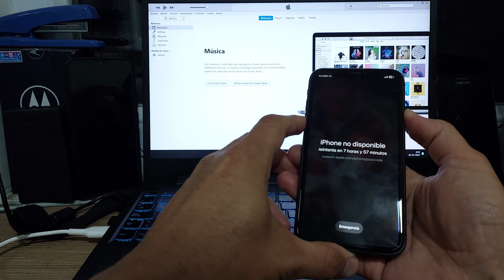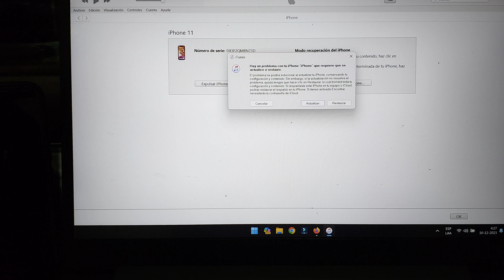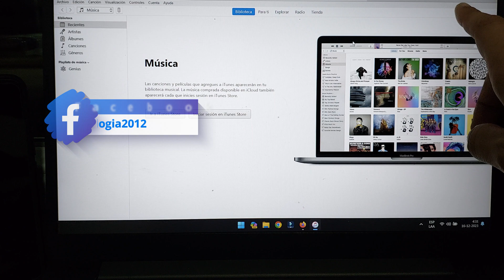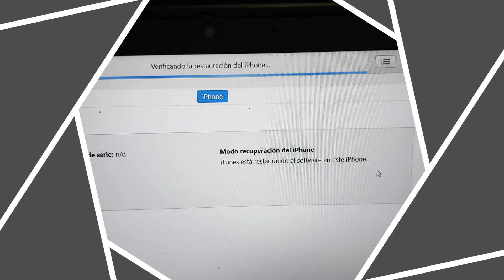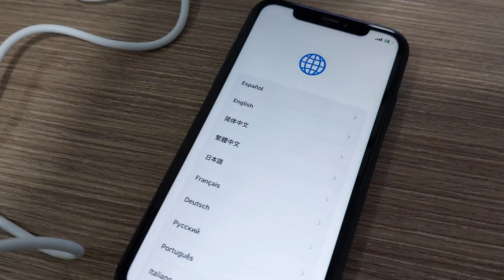Error iPhone NO DISPONIBLE 😵 Solución 2024📲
👉NUEVO 2024👈 Mi iPhone está desactivado, aquí la solución para saber como activarlo, con este método se restaurará tu iPhone como el primer día en que lo usaste, adicionalmente instalara la ultima versión de iOS.
Videos de interés:
Mi Celular no Prende y se queda con la Pantalla en Negro 😖